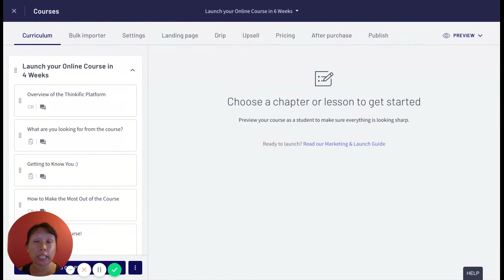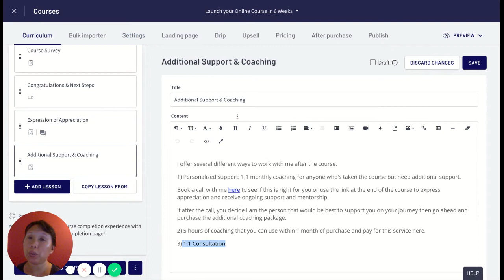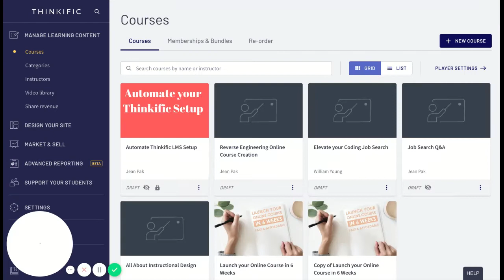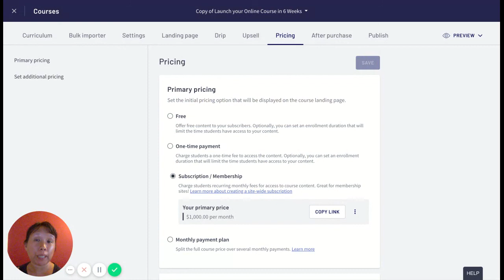How to Upsell Digital Products, Courses Coaching within Thinkific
This video will show you different ways to upsell digital products, coaching, and courses within Thinkific. In Thinkific, you can create different pricing versions of your course to sell. By doing this, you can increase sales and create different learning paths and products to sell to your customers.
Note: If you want to upsell products to your customers, the products will only show up on your landing page once it's published. You can also automate the process and sequence of the upsell by creating flows so that students will see the upsell page after they complete the course.

✔️Want to grow on your following on YouTube? Join the Video Influence Course to increase your traffic through a YouTube Channel
📚 Want to build and launch your online course? Take my FREE course to get started!